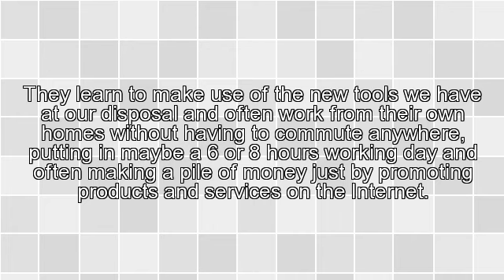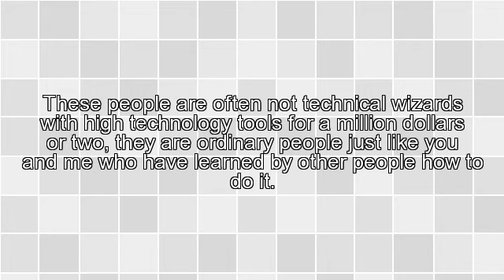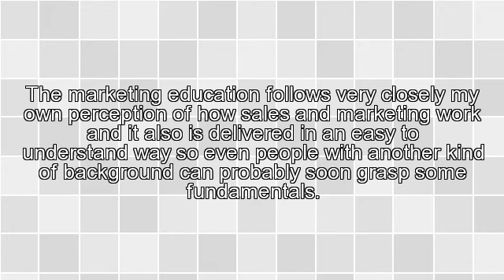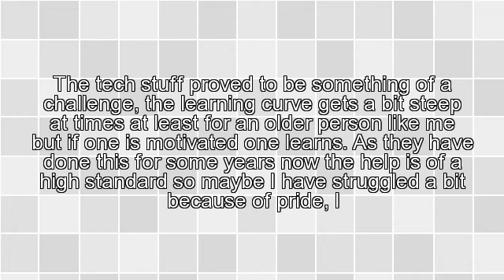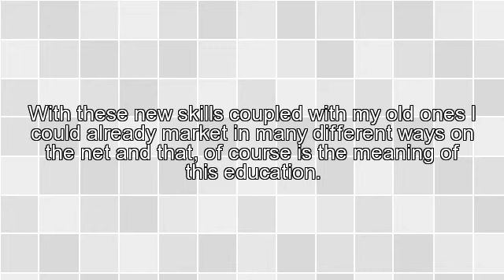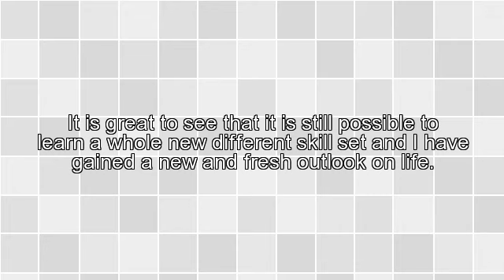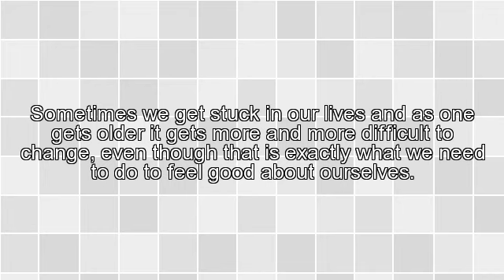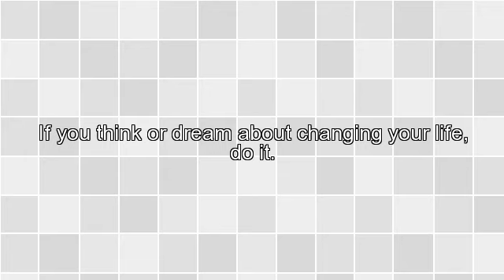The Career Outlook For Someone Interested in Getting a Marketing Job